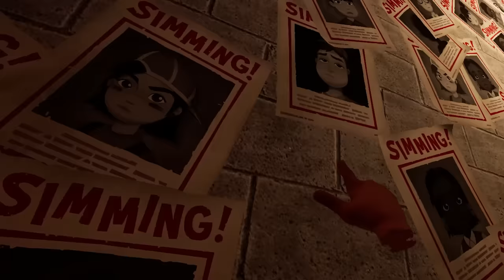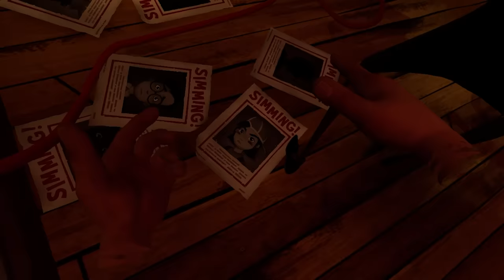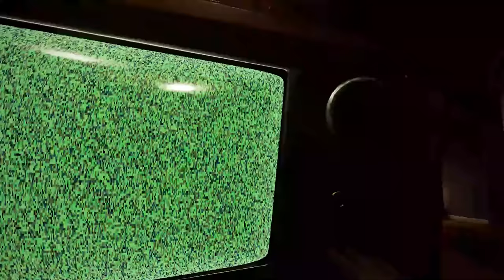СПАСАЮ ДЕТЕЙ В МИРЕ СОСЕДСКОГО ХАОСА Hello Neighbor VR Search and Rescue